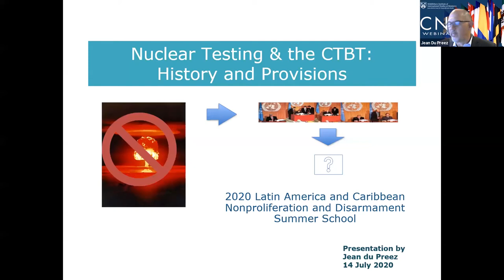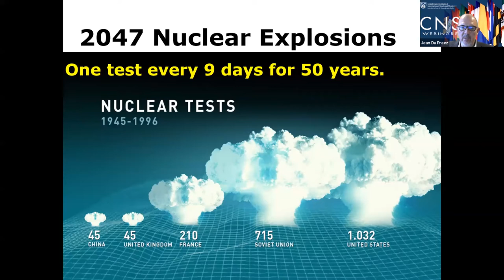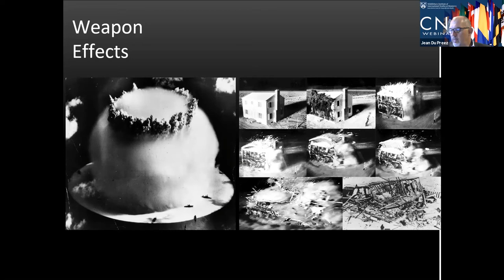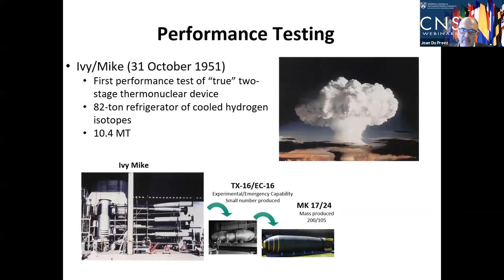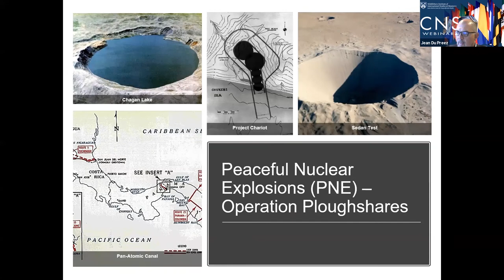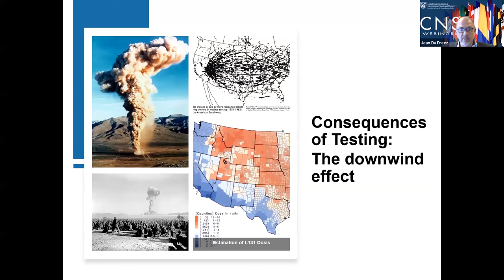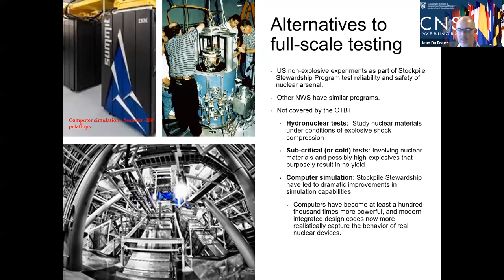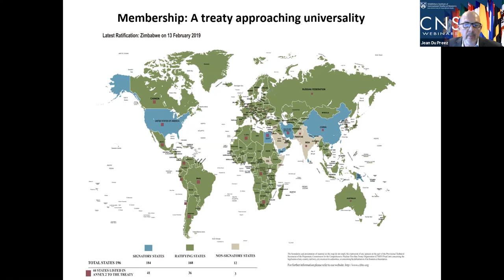CNS Summer School: Prohibiting Nuclear Testing: the Comprehensive Nuclear-Test-Ban Treaty(CTBT)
Mr. Jean du Preez, Senior Program Manager, James Martin Center for Nonproliferation Studies (CNS) and former Chief of External Relations and International Cooperation at the CTBTO in Vienna.